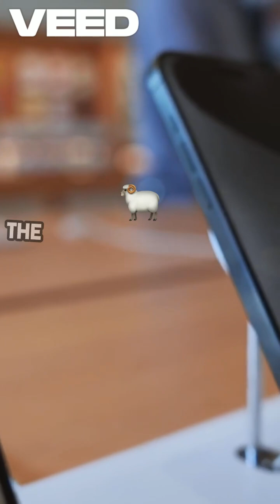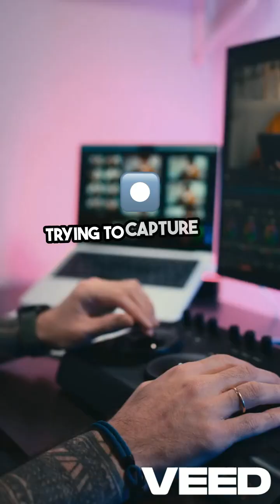iPhone 18 to Get FASTER & MORE EFFICIENT Memory! LPDDR5X Explained + iPhone 17 RAM Upgrade!iPhone18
📢 Big Apple Leak! The iPhone 18 is set to get a MAJOR memory upgrade with LPDDR5X RAM—faster speeds, better efficiency, and more reliability! Plus, the iPhone 17 might ALL get 12GB RAM for AI boosts! 🤯

🔍 In this video, we break down:
✅ iPhone 18’s new LPDDR5X memory – 20% more power-efficient & 8.5Gbps speed!
✅ Why ALL iPhone 17 models may get 12GB RAM (AI needs it!)
✅ How this upgrade impacts performance & battery life
✅ What this means for Apple Intelligence & future iPhones